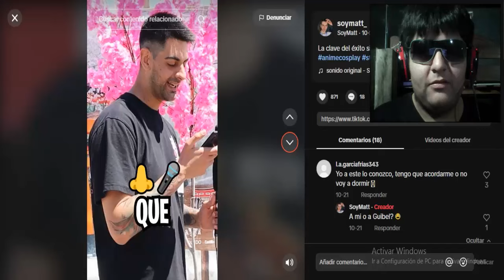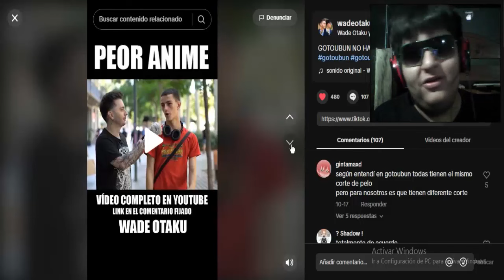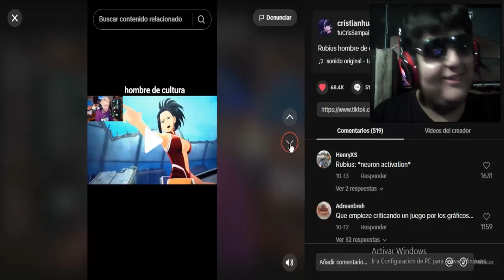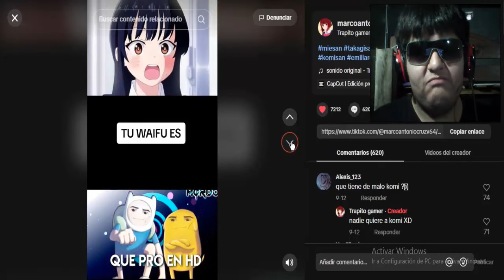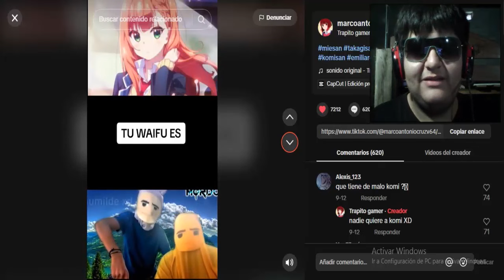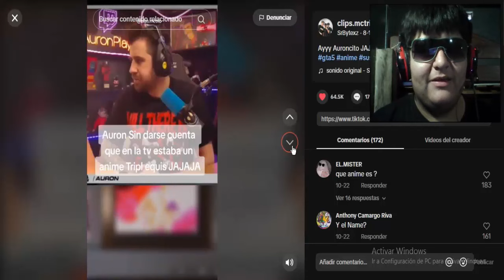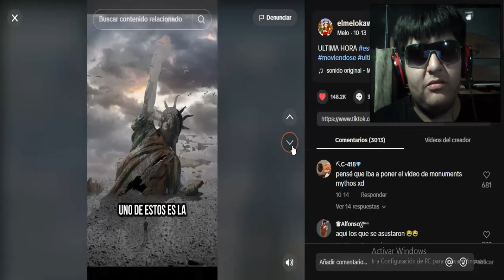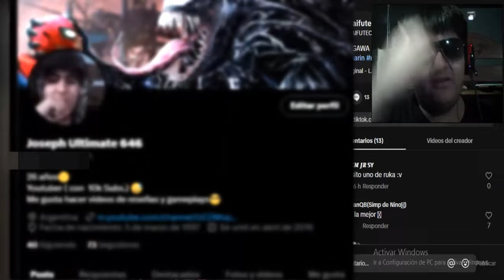LO QUE NO ME ESPERABA DE ESTE ANIME - REACCIONANDO TIKTOKS ANIME